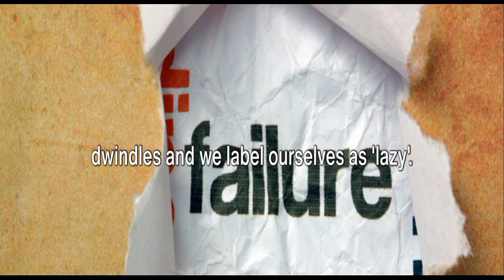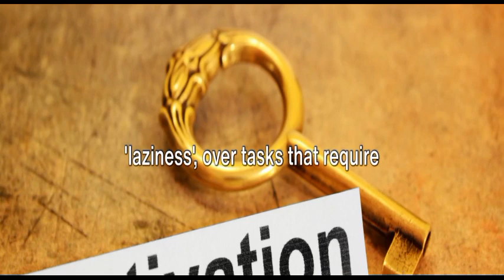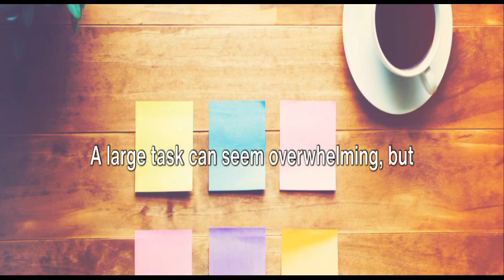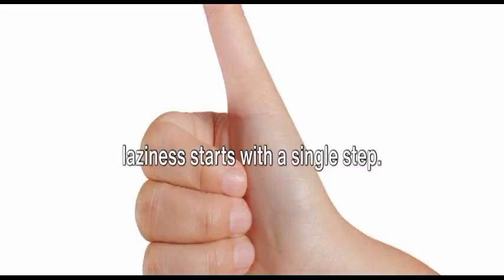Unraveling Laziness: Psychological Causes and Overcoming Strategies!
Unraveling Laziness: Psychological Causes and Overcoming Strategies. "Unravel the complexities of laziness as we delve into its psychological causes and effective overcoming strategies. Explore the roots of procrastination and inertia, and discover practical techniques to overcome laziness and unlock your full potential."